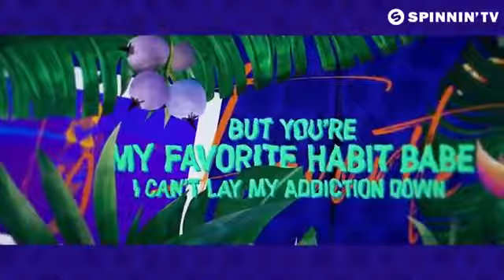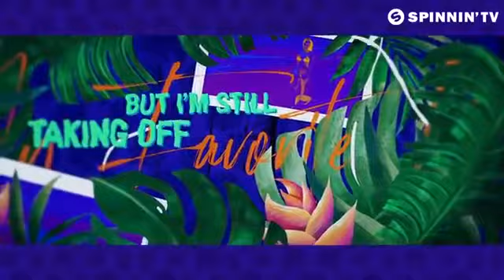Ryan Riback & REED - Papercuts (feat. Sunset City) [Official Lyric Video]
Famed producer Ryan Riback teams up with REED for the lively new single 'Papercuts', featuring Sunset City.

Ryan Riback & REED - Papercuts (feat. Sunset City) is OUT NOW! Like this track? Download on Beatport or add it to your favourite Spotify/Apple Music playlist by clicking